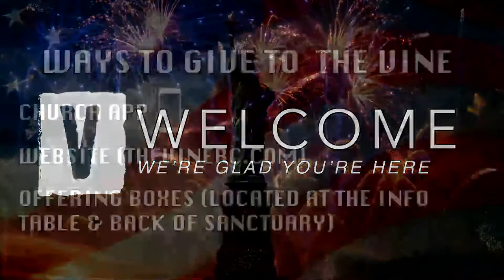We Cannot do Enough for God to Save Ourselves from Hell - Part 1 - 7/4/2021